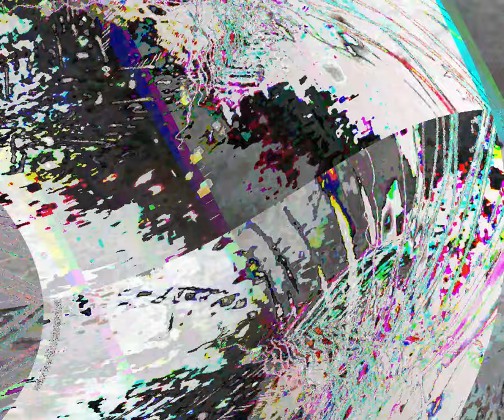[EPILEPSY WARNING] Movie 23 08 19 22h52m25s